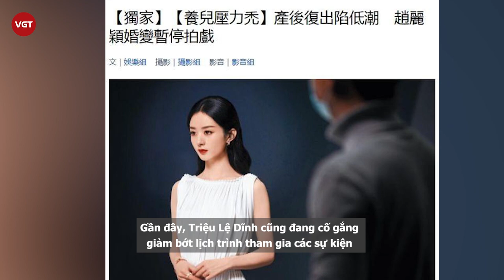Triệu Lệ Dĩnh bị đồn ly hôn vì trầm cảm sau sinh, lộ quan hệ thật với “kẻ thù” Dương Mịch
Mới đây, truyền thông Đài Loan tiếp tục đăng tải bài viết mổ xẻ nguyên nhân ly hôn của Triệu Lệ Dĩnh và Phùng Thiệu Phong. Theo truyền thông Đài Loan, một trong những nguyên nhân dẫn đến cuộc khủng hoảng hôn nhân giữa vợ chồng Phùng Thiệu Phong là do chứng trầm cảm sau khi sinh của Triệu Lệ Dĩnh. Chứng trầm cảm của Triệu Lệ Dĩnh khiến hai vợ chồng không thể tìm được tiếng nói chung.